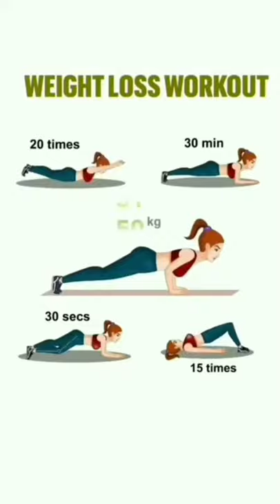[Best Weight loss Fitness excercise at home workout][Easy transformation body]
link 👇👇👇
comment for link
In this video i will tell you weight loss methode just in 3 steps .This methode is best for weight loss and body transformation just in 3 month
1: Fitness excercise and workout at home without any thing
2: Restrict fast food items not use in diet days
3:supplement i will recommended only my patient and those people who can tranfer their body just in few days
Hello i am a fitness docter last 10year. My 100+ patient loss their weight with this supplement with proper health and excercise
gym
gym near me
excercise
workout
fitness
health
stress
planet fitness near me
mental health
calisthenics
tabata
health department
hipaa
healthy
epidemiology
cardio
world health organization
hiit
hygiene
physician
aerobic exercise
the gym
la fitness near me
hiit workout
shoulder workouts
doh
uhc
healthpartners
healthcare
tabata workout
fitness blender
well being
anytime fitness near me
crossfit near me
nhs dentist near me
allina mychart
bluecross blueshield
esporta fitness
aerobics
boxing gyms near me
gold gym
novant my chart
primary care physician near me
7 minute workout
sanford my chart
orangetheory
spin class
nhs discount
national institute of health
my geisinger
chloe ting abs
8 minute abs
popsugar fitness
roguefitness
clinics
cleveland clinic mychart
10 minute ab workout
medical center near me
health food
pamela reif abs
medical care
ohsa
pain in neck
optumbank
well care
cross fitness
lifetimefitness
tricep workouts
leg workouts
personal trainer near me
bicep workouts
arm workouts
ab exercises
core workouts
cardio workout
butt workouts
lat pull down
lower ab workouts
glutes workout
dumbbell chest workout
ab workouts for women
ab workouts for men
back workouts with dumbbells
dumbbell arm workout
fitness exercise
exercise bike
weight losss
supplement
whey protein
creatine
ginkgo biloba
bcaa
vitamin d3
probiotics
msm
glucosamine
pre workout
resveratrol
magnesium citrate
milk thistle
multivitamin
psyllium husk
saw palmetto
coq10
fish oil
liquid chlorophyll
back exercises
5 htp
prenatal vitamins
home gym
nitric oxide
weight loss pills
collagen powder
testosterone booster
weight bench
best protein powder
omega xl
protein shake
mirror workout
best pre workout
full body workout
zinc supplement
one shot keto
upper body workout
strength training
home workout
reformer pilates
workout bench
stretching exercises
kettlebell workout
resistance band workouts
booty workout
exercises to lose belly fat
dumbbell workouts
pole dancing
multi gym
omega3
exercises for lower back pain
dance workout
abs workout at home
b12 vitamins
kings gym
protein powders
titanfitness
weight gainers
lcarnitine
to lose belly fat
kegels excercise